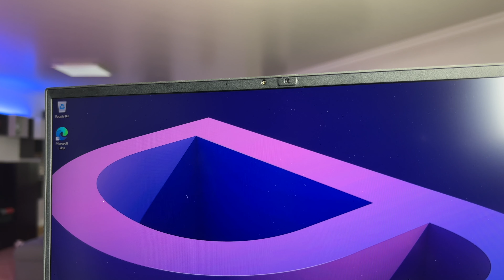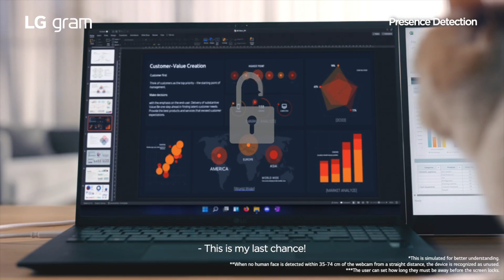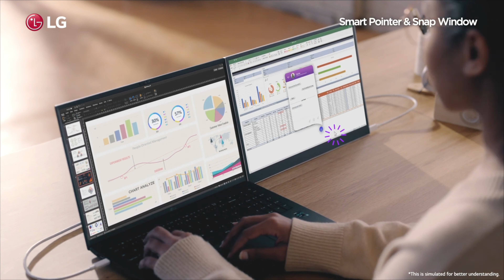Laptop MAIS LEVE do Mercado | LG GRAM 2022 Review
Esta rubrica em parceria com a FNAC, traz-te o review do LG GRAM 16Z90Q

Este portátil tem como principal benefício o facto de ser leve e ultrafino.
Disponível em 14, 15, 16, 17 polegadas e em intel core i5 ou i7, é perfeito para trabalho, estudo, design. Só nao considero o mais indicado para um gamer profissional.
Tem um excelente custo/benefício, mas nao é o mais barato do mercado.
Descobre-o neste vídeo.